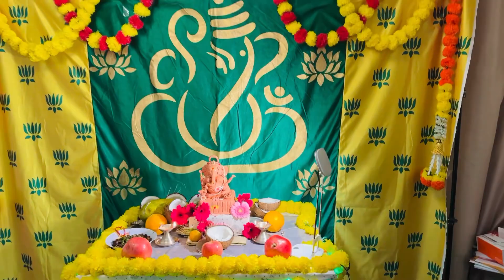Ganesha habba with us in UK 🇬🇧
Just a fun video we made during our Ganesha celebration.
It’s so difficult to be away from home especially during festivals. But trying to be happy and having fun around our friends is all we need x

Check out this vlog to know how we celebrated Ganesha habba in UK 🇬🇧